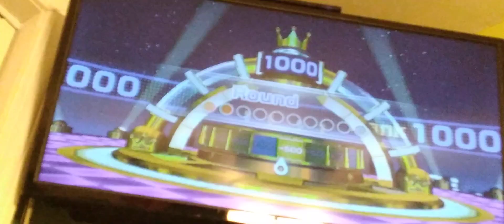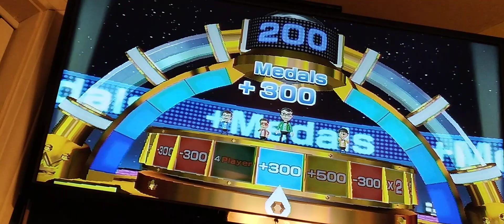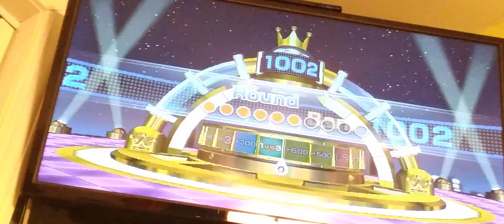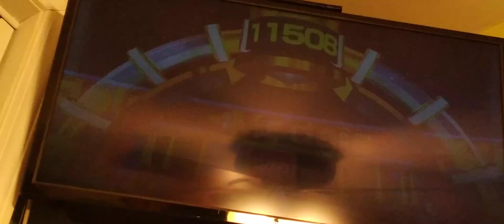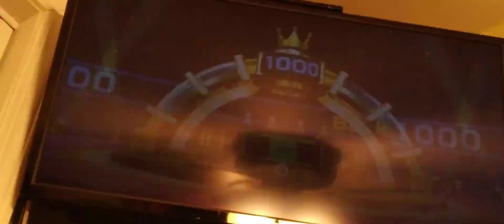Wii Party:Spin-off Dylan Vs JamesYT Vs LibraGames Vs Ren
@DylanThe3595 Give me a idea for this video and enjoy it give it a thumbs up if you like it and subscribe to my channel it free and don't forget to hit the Notifications Bell so that you won't miss any video just like this and I will see you guys next time bye  oh and Marry Christmas Eve